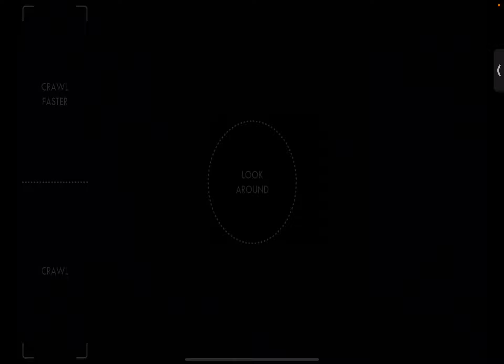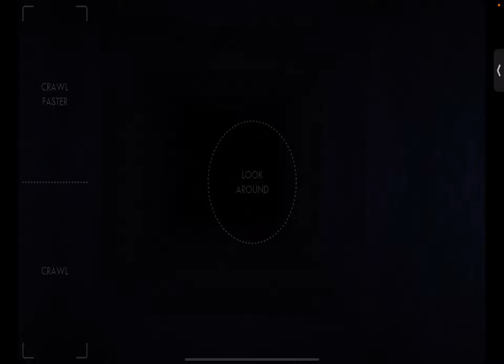Freddy fazbears part one